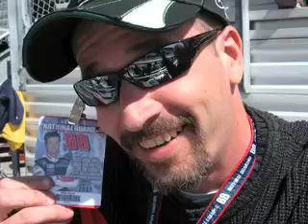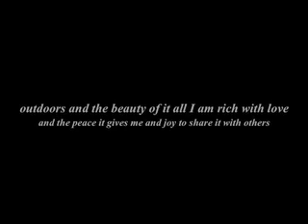some pics of my outdoors